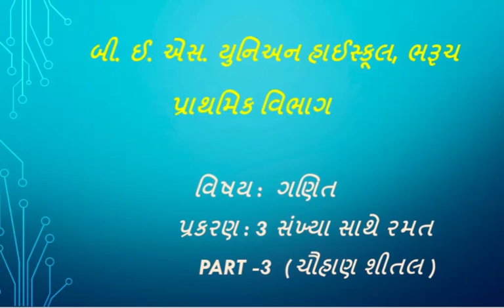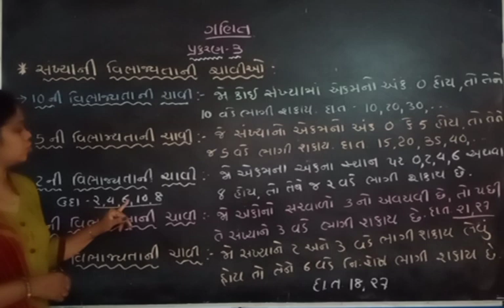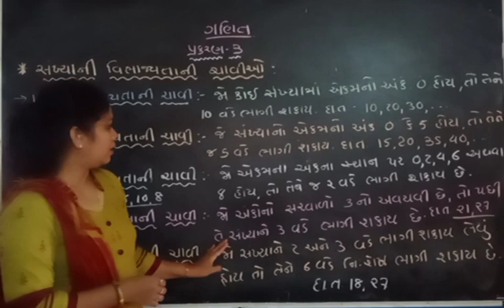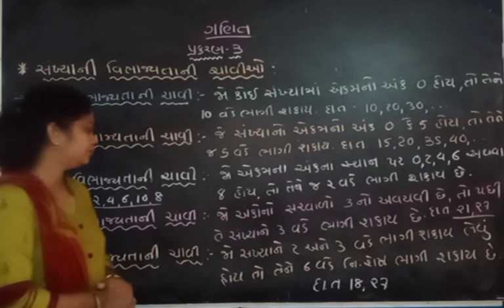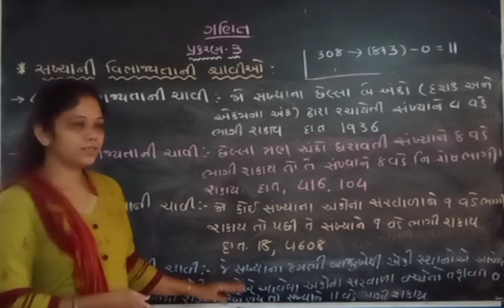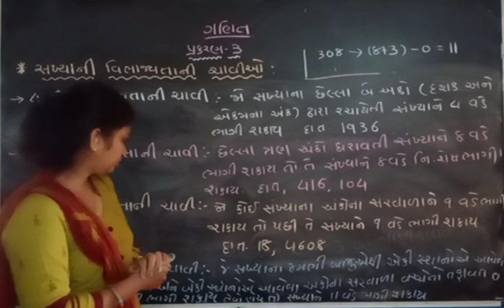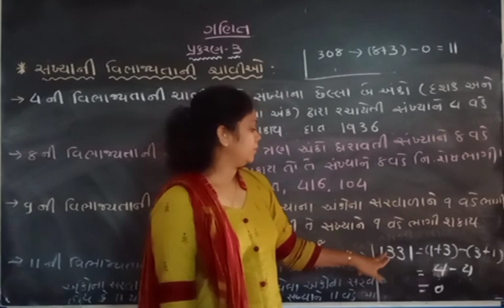Std -6, maths, chap-3, part -3